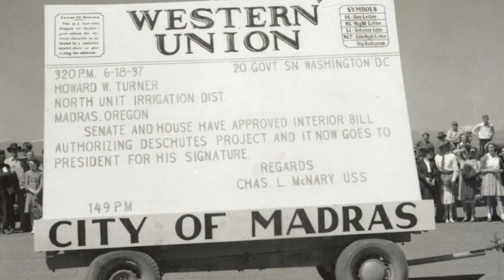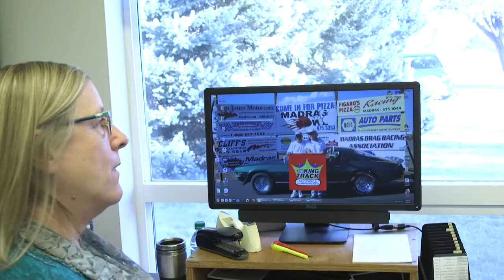Vicki McKelvy, North Unit Irrigation: Outstanding Special District Service Award - Employee